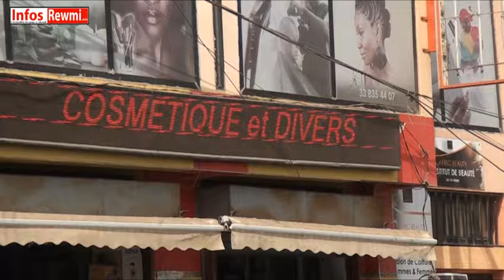Publi-reportage: DIOR COSMÉTIQUE, la boutique de cosmétiques N°1 au Sénégal